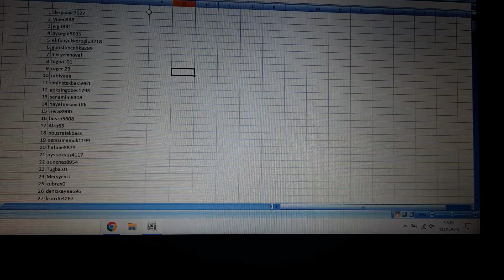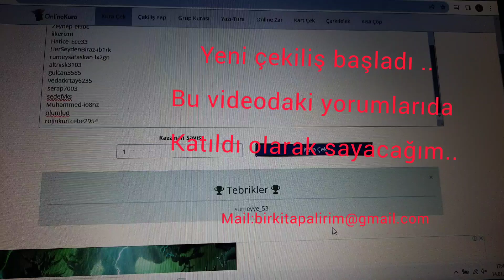Yeni Çekiliş Başladı|14 Ocak Topluluk Çekilişi Delta Ezber Kartları